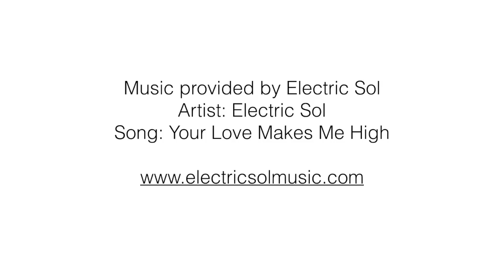Cesar Giraldo - Inspiration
Designer Cesar Giraldo has appeared on the podcast a few times over the past four seasons. He remains a favorite of ours for his fearless approach toward design, brand development and life itself. Cesar discusses what he does when he isn't working and when he first knew what he wanted to be. As he does, you will find his work displayed in the background. This presentation is part of the Convo By Design Green Room Project. A project that began at WestEdge Design Fair and features immensely talented creatives interviewed in a set imagined by Kelley Jackson and built by the Warner Bros. Property Department. Convo By Design is presented by Snyder Diamond and Miele and their revolutionary line of kitchen appliances.

Artist: Electric Sol
Song: Your Love Makes Me High